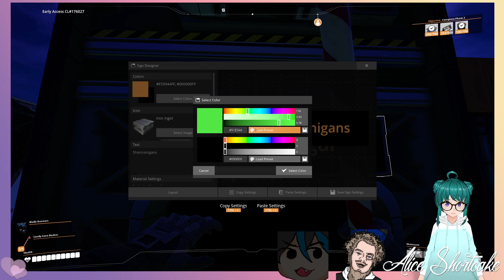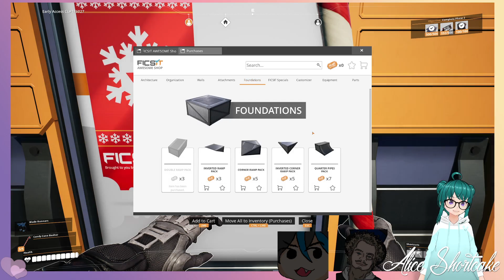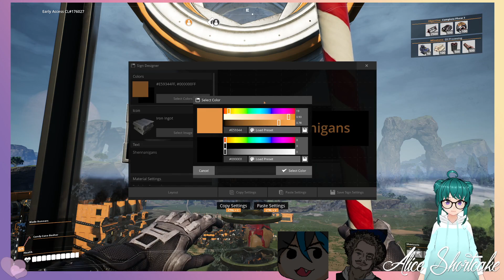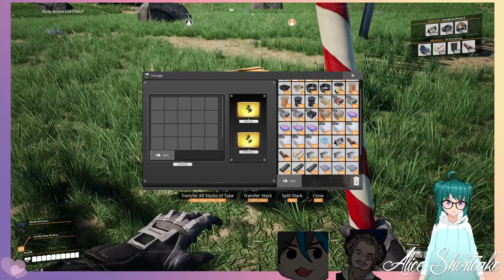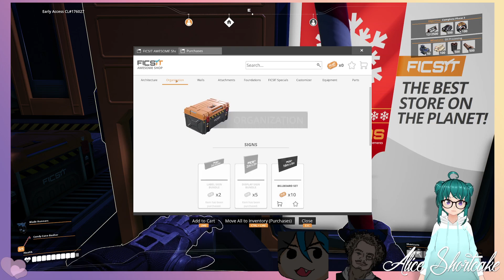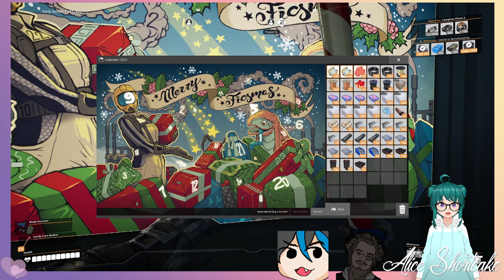Can't get no, Satisfacto! At least, not with these factories...